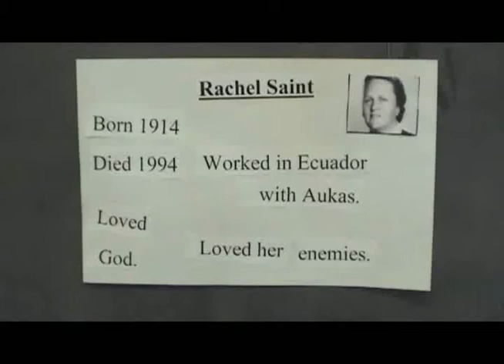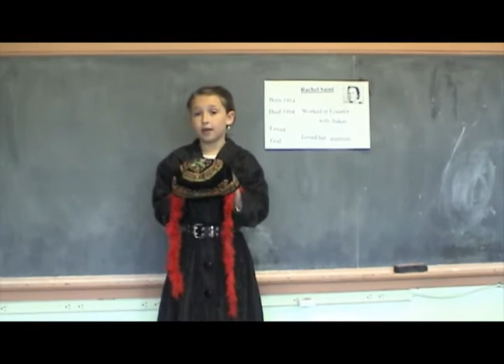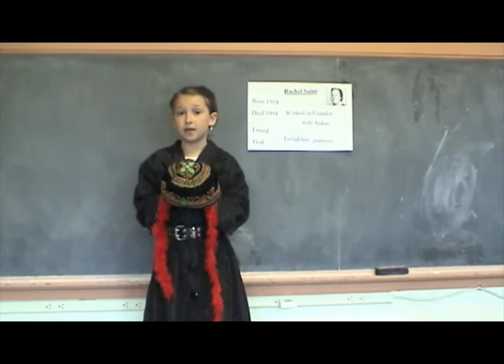Rachel Saint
Rachel
4th Grade
Poulsbo, WA